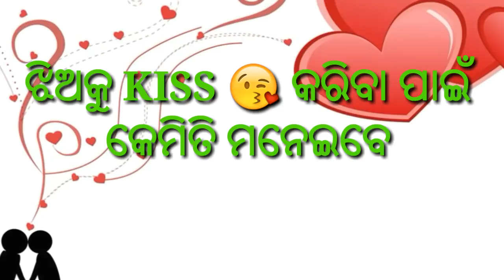ଝିଅକୁ kiss 😘 କରିବା ପାଇଁ କେମିତି ମନେଇବେ,odia,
This video is based on how to make a girl for kiss

Odia
Odia love tips
Odia love tricks
Love tips odia
Love trick odia

Jhio pateiba Formula
Love Formula odia